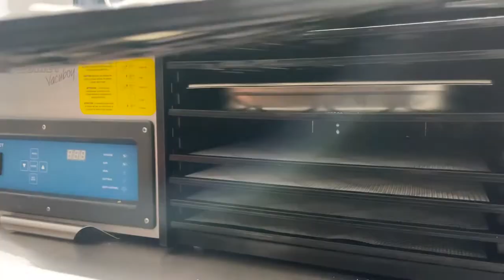WTF Knoblauch Salz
Heute zeigen wir dir wie du Knoblauchsalz selbst herstellen kannst - eigentlich super einfach! Du brauchst Knoblauch und Salz. Wir haben von der Knolle frischen Knoblauch ALLES verwendet - ein Teil Knoblauch und einen Teil Salz gemischt und es trocknen lassen.

Das Salz verwenden wir andauern und LIEBEN es!